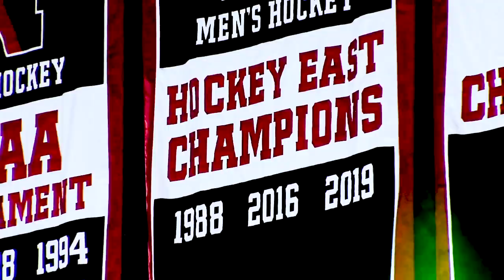Northeastern Men's Ice Hockey 2019-20 Season Recap